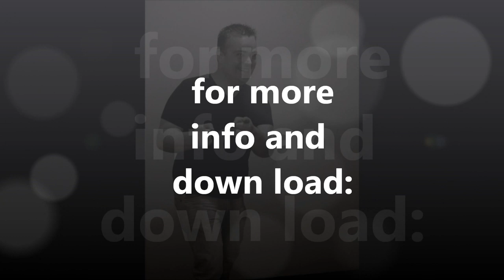John Macraven & Tomba - Get Ready For This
A remix/bootleg of 2 unlimited's - Get Ready for this by John Macraven and Tomba.